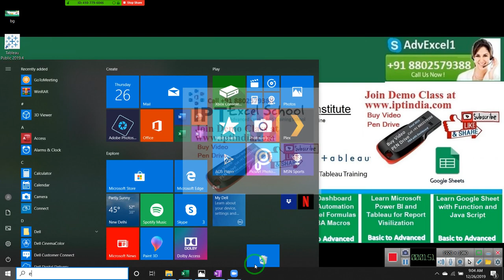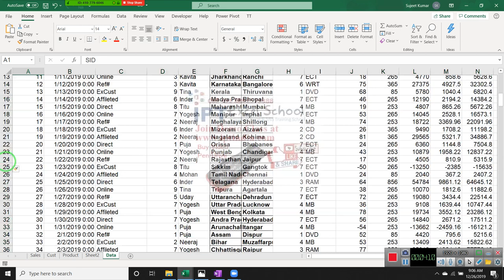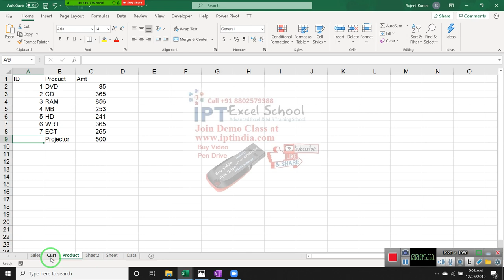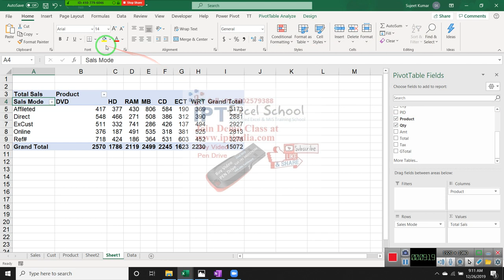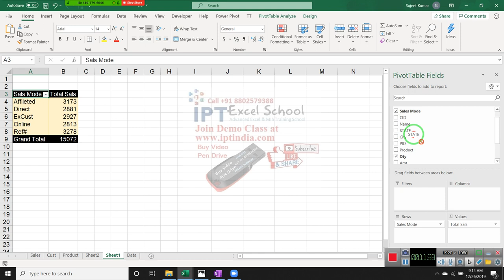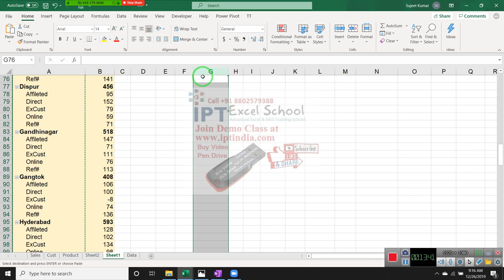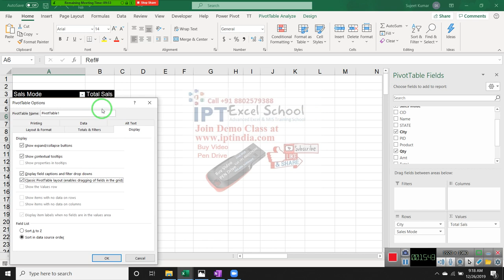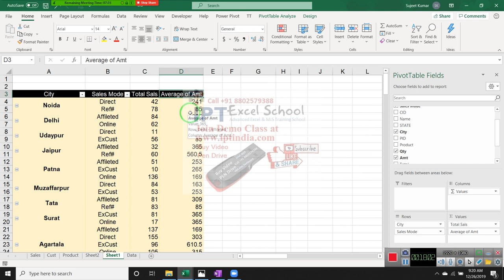Pivot Table in Excel 2019